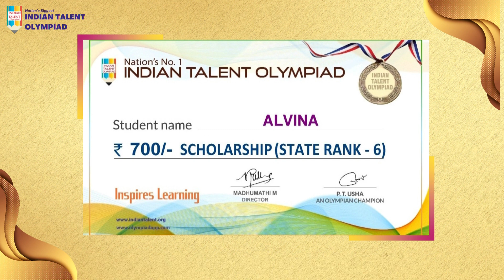Topper Olympiad 2021-2022 - State Topper Rank 6 ALVINA Kanyakumari Tamil Nadu